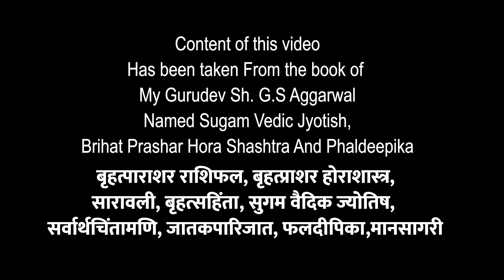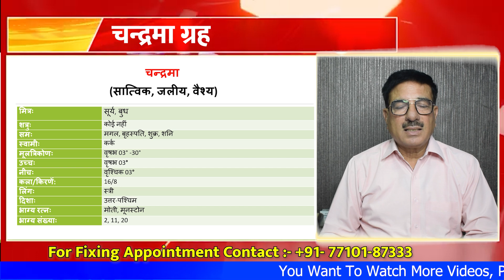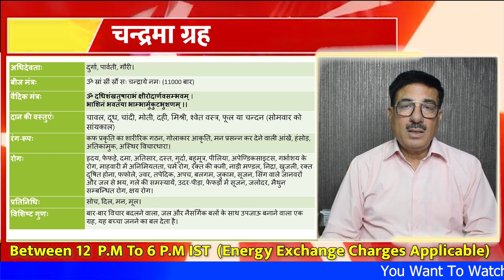Learn Astrology Lesson-41/ चंद्र ग्रह (Moon Planet) ज्योतिष् सीखे सिलसिलेवार